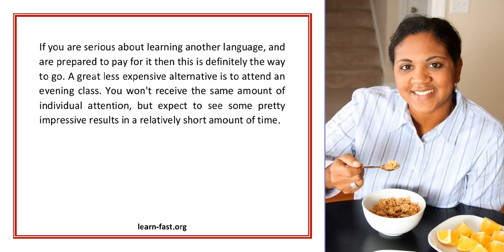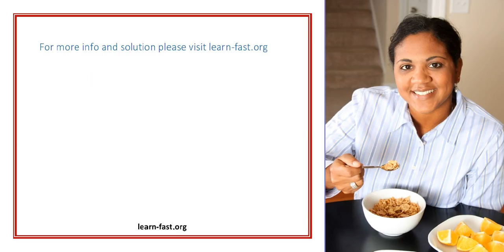Learn French Guide